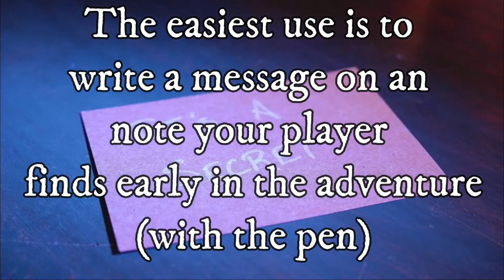Using Blacklights: 1 Minute inspiration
This is a quick video to inspire you to incorporate blacklight pens as a fun addition into your adventure! You can find online for pretty cheap!

Here are the Blacklight markers I usually purchase for adventures: